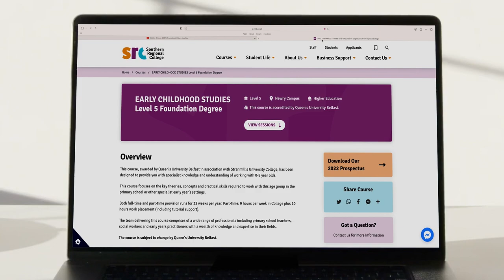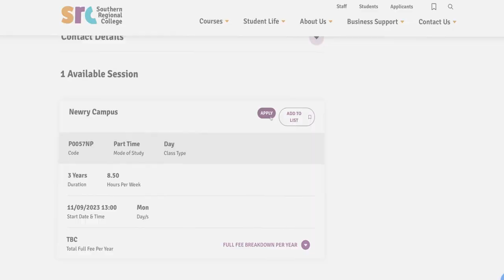Southern Regional College Promotional Video 2023